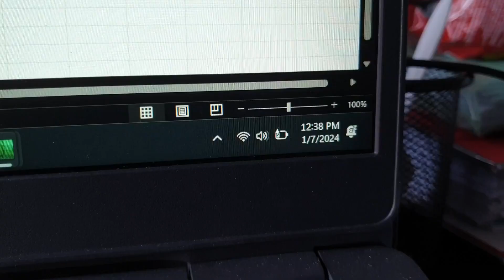World Best Khaja Set | Saral Raw| Vlog Day-14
Hello, I am Saral, and I'm here on YouTube to pursue my hobbies and satisfy my curiosity by exploring new things and documenting the journey. Currently, I don't have a specific agenda; I'm simply going with the flow.